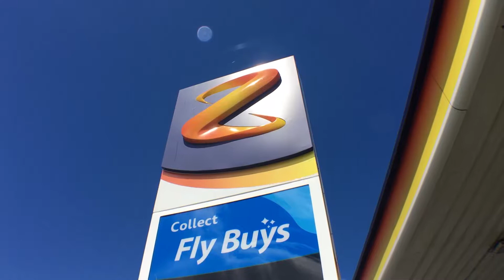Oamaru penguins receive new nest boxes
Little Blue Penguins which are based in Oamaru, but live  outside the tourist facility, have had extra nesting boxes created for them.